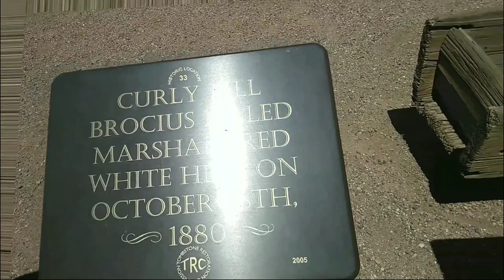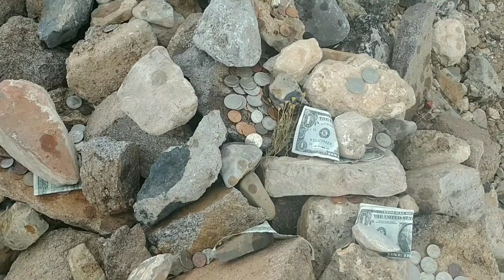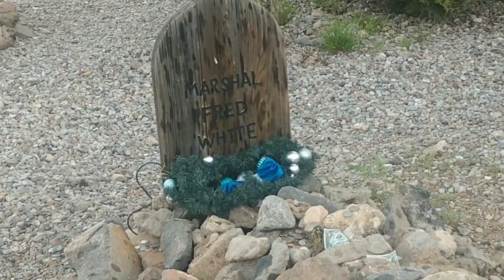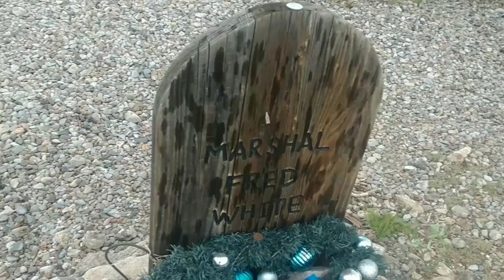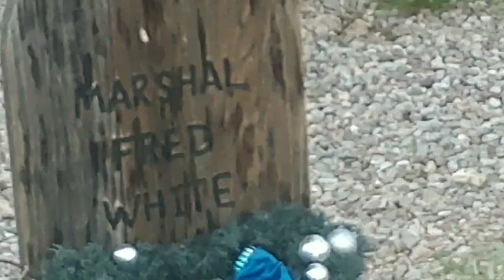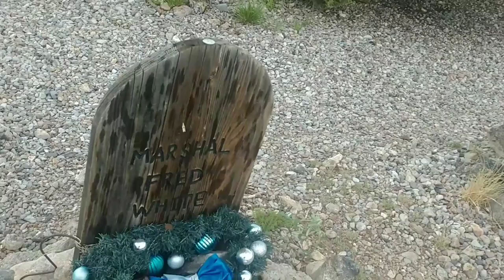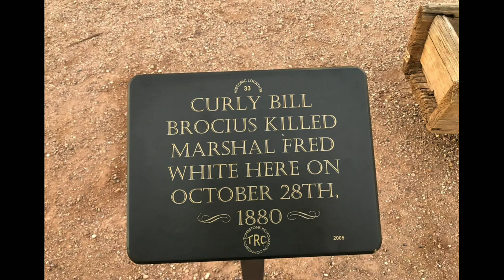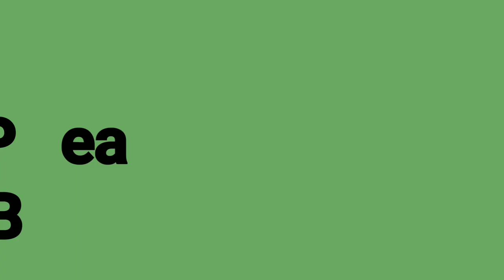#118 Marshall Fred White: Killed in the Line of Duty!